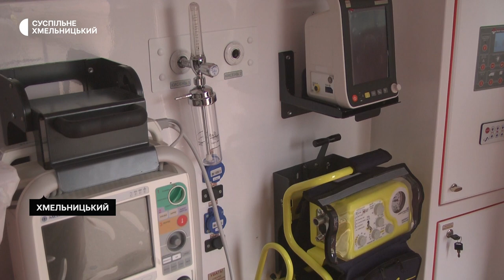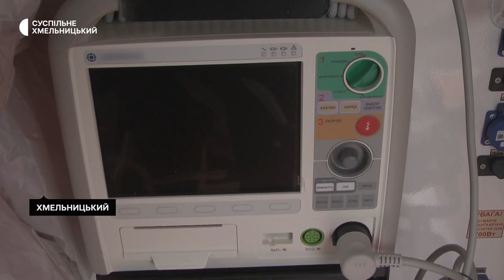Три нові реанімобілі придбали меценати для лікарень області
Три нові реанімобілі придбали меценати для лікарень області. Авто класу С на базі Citroen Jumper отримали медики з Городка, Дунаєвець і Шепетівки.